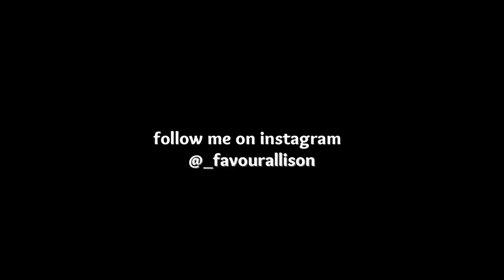SATURDAY MORNING ROUTINE |BOWEN UNIVERSITY | HILARIOUS VOICEOVER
Hey loves
Todays video my hilarious friend does my voice over for my lazy SATURDAY MORNING ROUTINE IN BOWEN UNIVERSITY| 2023.
In this video laundry was done, bedsheets were changed, my university room was cleaned among other things …
FAQs
-  I’m Favour Allison
- I’m currently studying law
- I film with an iPhone

TikTok: university morning routine, university morning routines, university morning routines 2023, school morning routines university, morning routine,6am morning routine, college morning routine, study with me,college vlog, day in my life, college day in my life, school morning routine,5am morning routine, 7am morning routine, study vlog, productive morning routine for university, how to be productive, a day in my life, college day in the life, get ready with me,morning routine university,realistic morning routine, that girl routine , morning routine 2023, early morning routine, back to school, university morning routine 2023, school morning routines, university, Bowen University, Saturday morning routine, Saturday in university, Saturday in a Nigerian university, Saturday in a Nigerian private university